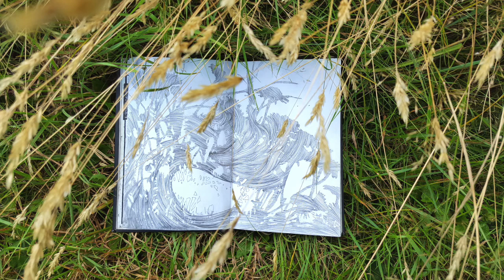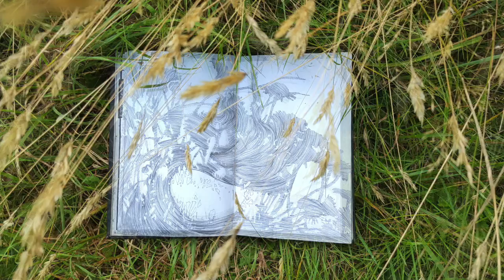Portrait of a Drawing